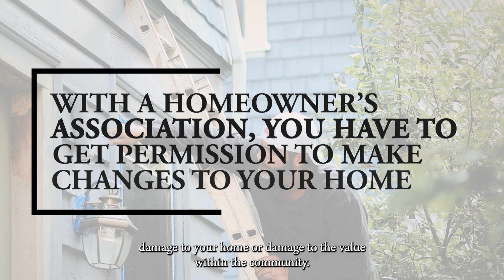The Pros and Cons of Homeowners Associations in Florida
Today, we want to talk about a topic everyone has an opinion on: Homeowners Associations. HOAs can be a blessing or a curse, depending on your situation, so we’re breaking down their pros and cons in Florida communities. For a pro, HOAs negotiate as a collective, so you might get a better deal on certain utilities. However, HOAs might also place restrictions on what you can do to your property.

Timestamps:
0:00 - Introduction
0:30 - HOA pros
1:36 - HOA cons
2:12 - HOPAs
3:36 - Wrapping things up

ABOUT US
Widely recognized as experts in the all ages, active adult & country club communities in Palm Beach County, The Scherer Team provides clients with the tools and experience required for smooth, successful transactions in today’s challenging and ever-changing markets.

Skilled in short sales, foreclosures, traditional, and first-time homebuyer programs, The Scherer Team is able to guide Buyers, Sellers & Investors through the often confusing and frustrating process of buying or selling real estate.

Laurie Scherer, PA
The Scherer Team
Keller Williams Innovations